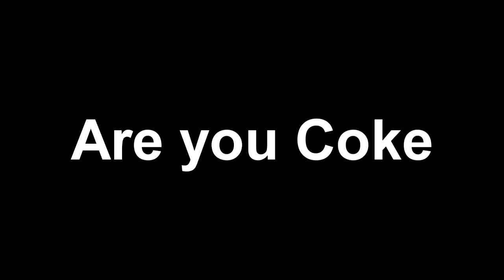Veg Replace Tennis Everything Wrong with Twilight Kingdom Part 2 Round 8